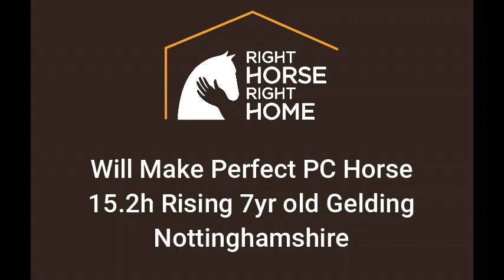Mac - Will Make Perfect PC Team Horse